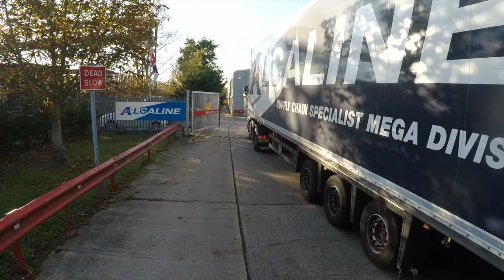International Tracker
A quick video created for Alkaline to promote the international tracking device.